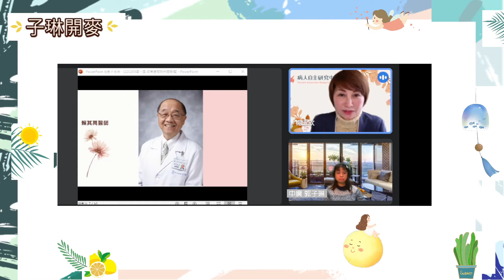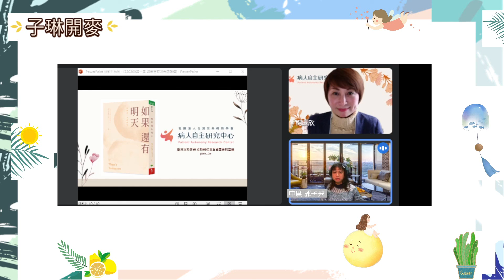⭐子琳開麥⭐如果還有明天*賴其萬教授要幫父親插鼻胃管嗎--中廣郭子琳ft.病人自主研究中心執行長楊玉欣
楊玉欣和子琳分享賴其萬醫師的故事：面對自己父親生命的最後，接受「鼻胃管攝影營養」的醫療決定，強迫父親接受這種沒有尊嚴的存活，延長生命*當事人對人生的意義與目的*是否活過百歲，執意使用鼻胃管到底是為了誰？

⭐子琳開麥⭐同步於以下平台都可以聽得到喔！